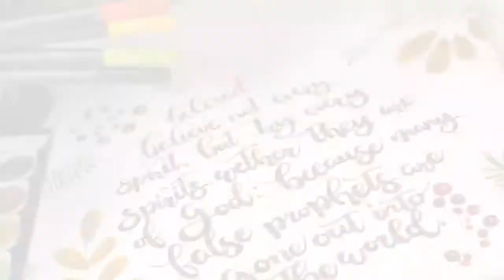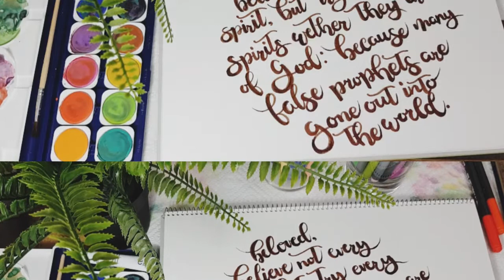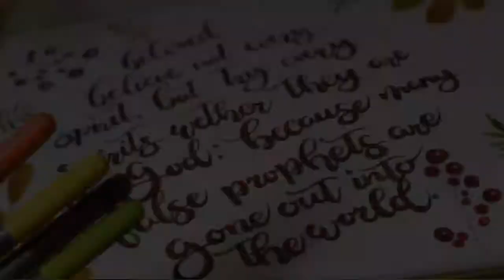CALLIGRAPHY Verse of the Day 10.07.2020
MATERIALS USED:

DRAWING block Sheet F4 S84 13" x 91/2"
Faber-Castell 12" Scale
Faber-Castell 15cm Scale
Faber-Castell Goldfiber pencil Hb
Staedler Pen Brush in Yellow Ochre
Staedler Pen Brush in Orange
Staedler Pen Brush in Brown
Staedler Pen Brush in Lime Green

COPYRIGHT INFO:

Videos by Art & Seoul are intended for private use only, for fun and inspiration by the community, random people, friends, etc. Please do not alter, re-upload or change the original video. Music copyright info below. Thank you.

Musician: @iksonmusic